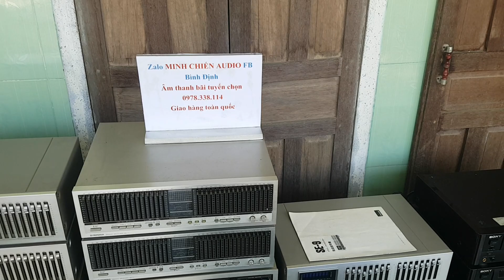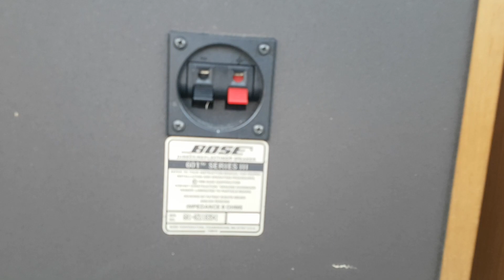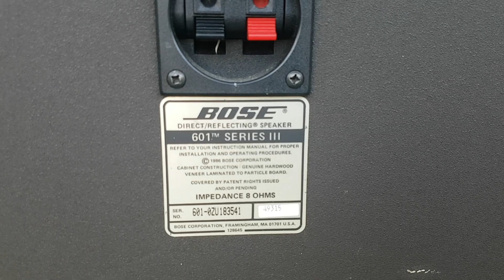HÀNG VỀ 11/72019 LOA BOSE 601 SR 3 VÀNG LẠI CẬP BẾN BÌNH ĐỊNH 42TR BAO SHIP TOÀN QUỐC .AE NHANH TAY